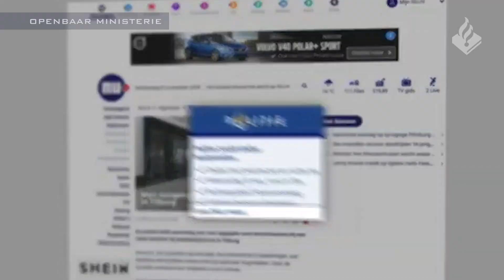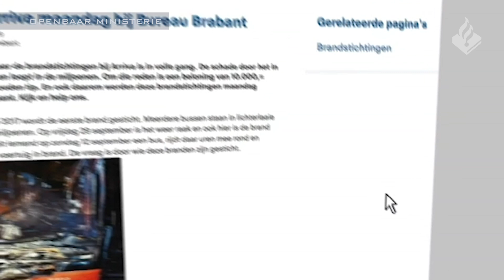POLITIE OPSPORINGSCOMMUNICATIE ONLINE BANNERING | INNOVATIECEL ZEELAND-WESTBRABANT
Het OM en politie gebruiken verschillende middelen om personen op te sporen. Eén van die middelen is online bannering, een vorm van opsporingscommunicatie. Opsporingscommunicatie is een middel om burgers te betrekken bij een opsporingsonderzoek. Vandaag ben ik te gast bij de innovatiecel in de eenheid Zeeland-West-Brabant waar Nicky en Rutger mij uitleggen wat 'online bannering' precies is.